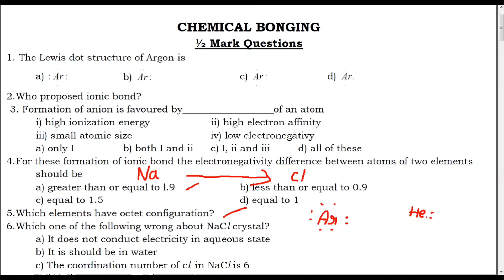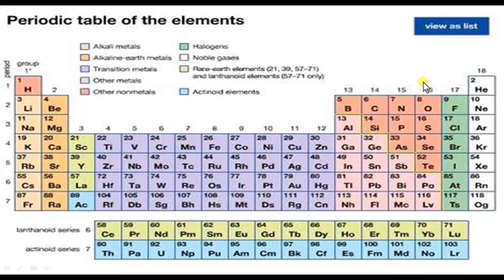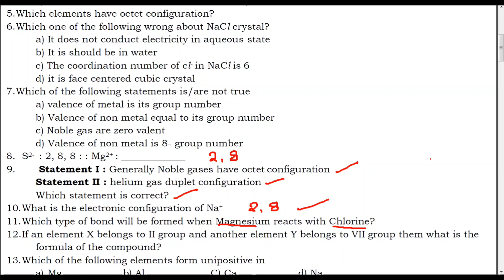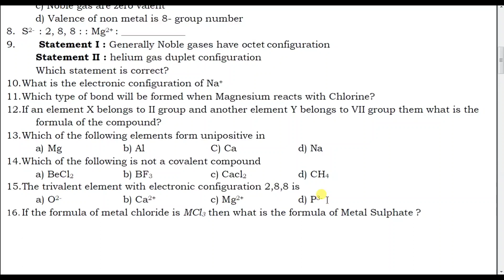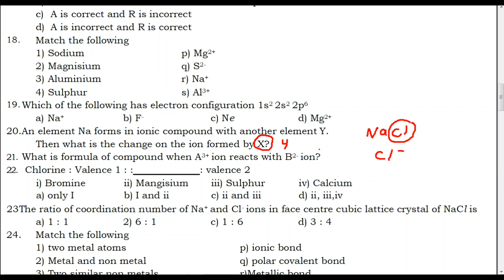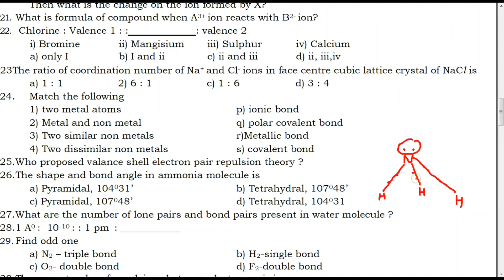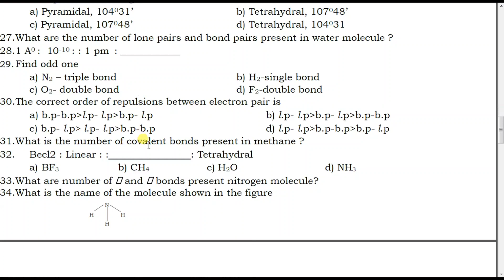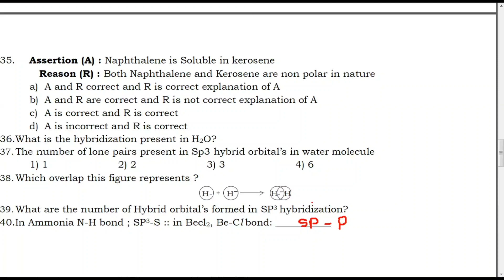Objective type questions in physical science iiit APPSC DSC RRB...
Ap & TS TET/DSC Course Objective type questions in physical science class 10 iiit APPSC DSC RRB..

please follow this link for chemical bonding